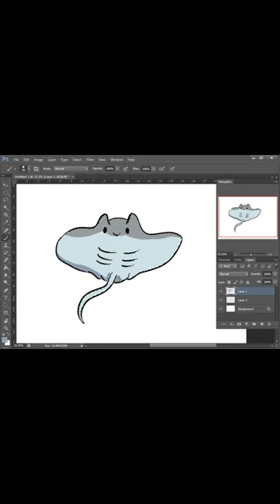How to draw a Stingray using app on a tablet / phone.